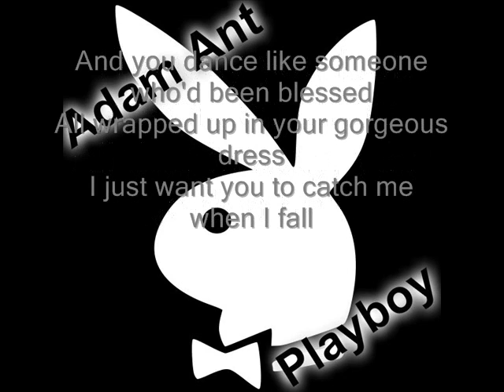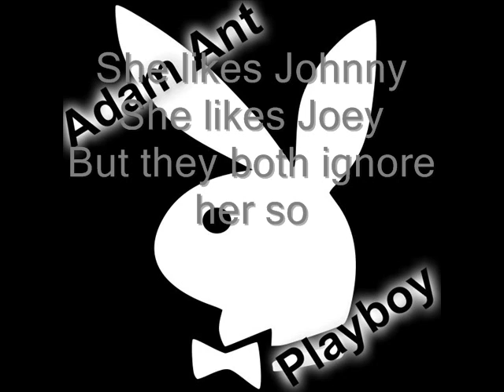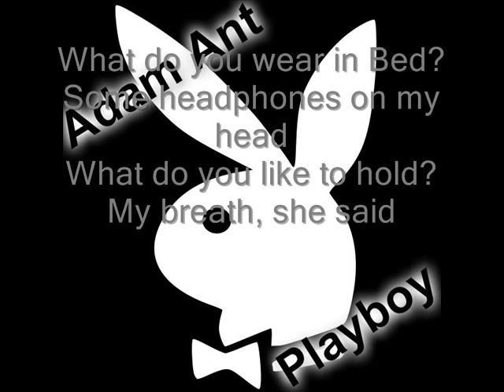Adam Ant - Playboy Lyrics